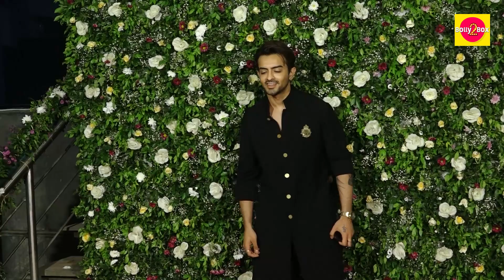Anshul Mohan's Diwali Party | Varun Dhawan, Nushrratt Bharuccha, Sophie Choudry, Palak & More